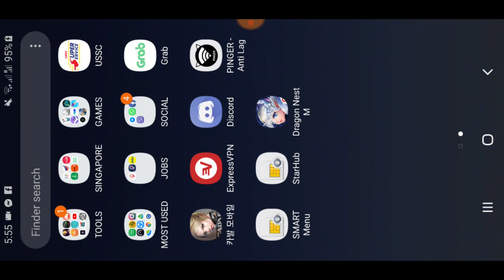Lagi na lang akong sinasaktan ng mahal ko :(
SAD AF
MALAS AF